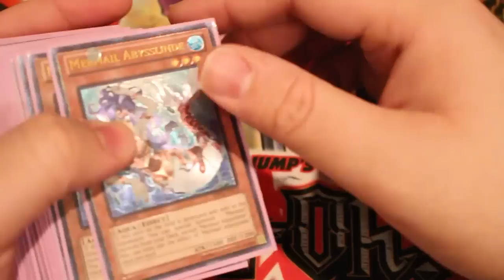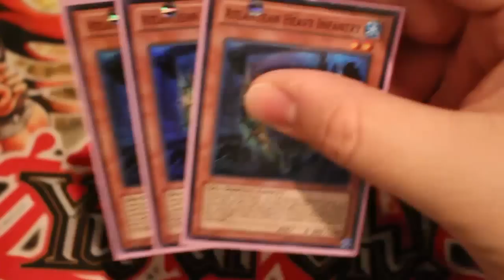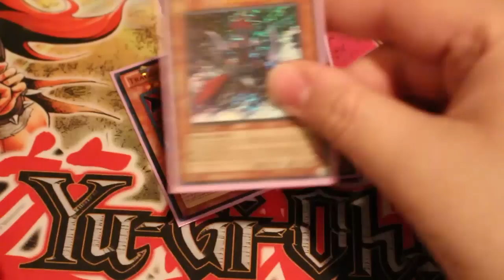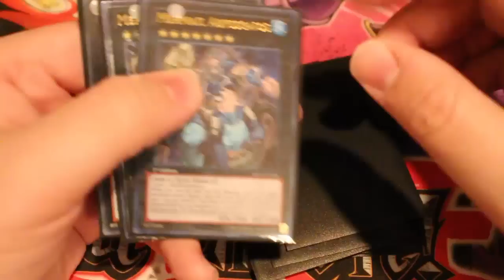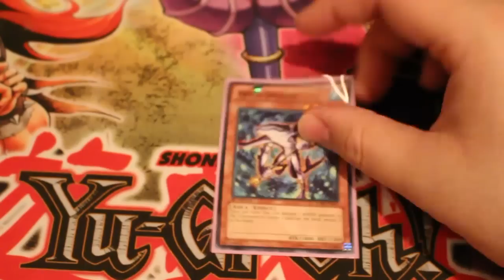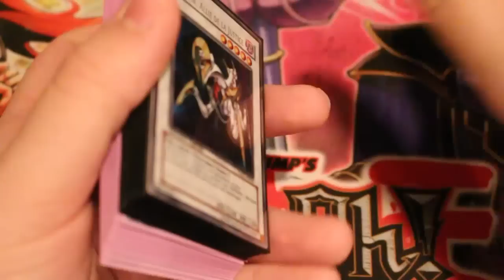Mermails - Yugioh Deck Profile January 2014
Pojo.biz Message Board: Robbie

Skype: robbie-kohl